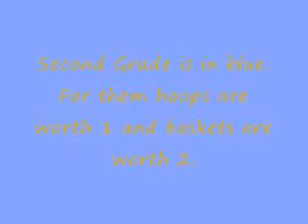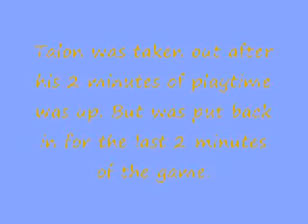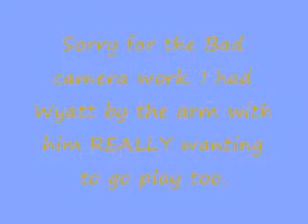Talons basketball game 2 13 10